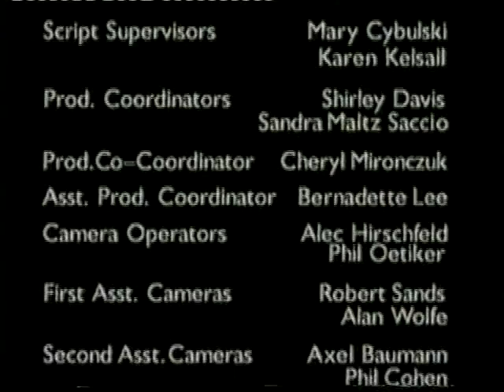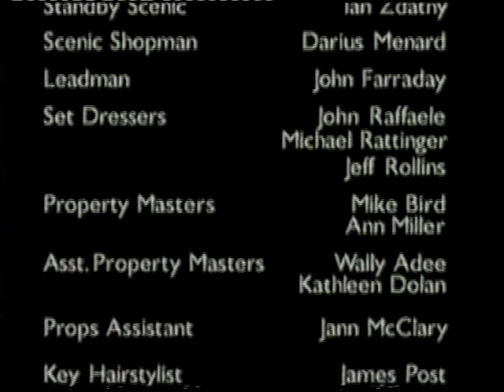1996 Firehouse 007 END